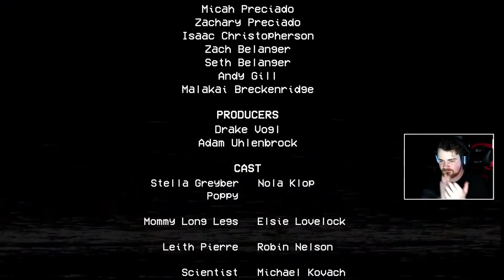Naháňa ma Mommy Long Legs! | Poppy Playtime: Chapter 2 (#2 ENDING)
Po minihre s Mommy pokračujeme ďalej v Poppy Playtime Chapter 2, čo ďalšie nás v tejto továrni čaká ?

♦ Reditik: r/duklock